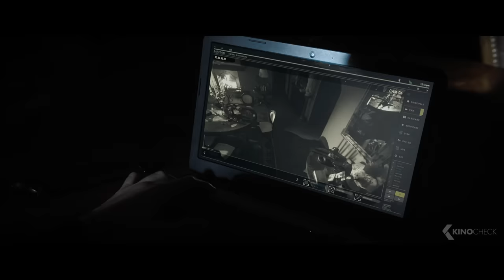Robert Kills The Mafia Boss With His Own Drugs Scene - THE EQUALIZER 3 (2023)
Robert McCall finds himself at home in Southern Italy but he discovers his friends are under the control of local crime bosses. As events turn deadly, McCall knows what he has to do: become his friends' protector by taking on the mafia.